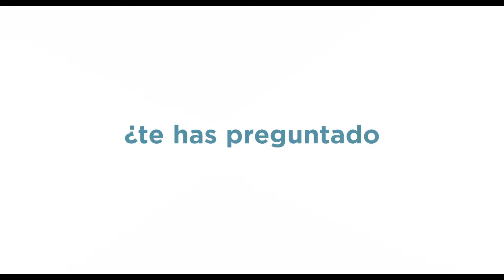Mascotas, estreno en cines 5 de agosto, 2016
¿Qué hacen nuestras mascotas cuando cerramos la puerta camino del trabajo o del colegio? Decúbrelo en 'Mascotas', la película que Universal Pictures estrena el 5 de agosto de 2016.

Conoce a Max, Duke, Bridget, Chloe y Pompón